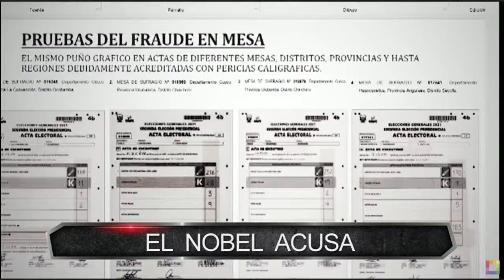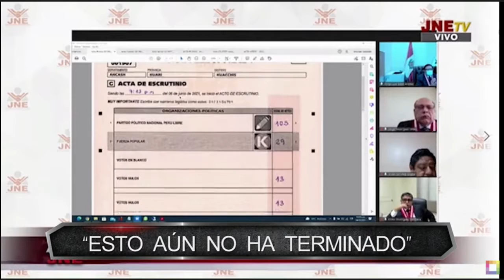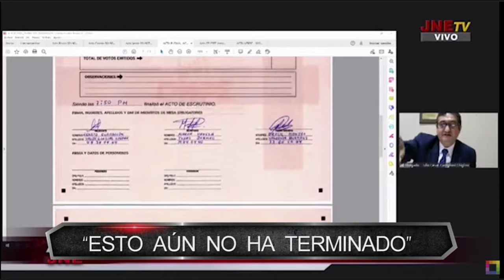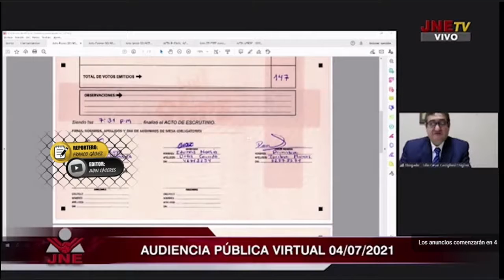Combutters: “El nobel acusa” / Varga Llosa cuestiona a Sagasti, al JNE, a Castillo y Cerron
Qué opinan…?  🤷
💎 Se valora tu tiempo ⌛, Gracias por sus comentarios...😄, Aquí  encontrarás VIDEOS CORTOS ORIGINALES de noticias, y así tenerlos como pruebas tv para argumentar tu opinión, debatir o analizar en familia,  tus  amistades y la comunidad, y así proponer alternativas de solución. ¡BIENVENIDO AL CANAL! 👍

Derechos de autor/Fuente: Combutters  - willax
Conductor: Edward Phillip Alexander Butters Rivadeneira
Título del video:
Combutters - JUL 09 - 1/4 | Willax

Fecha del video:
10  de julio. 2021